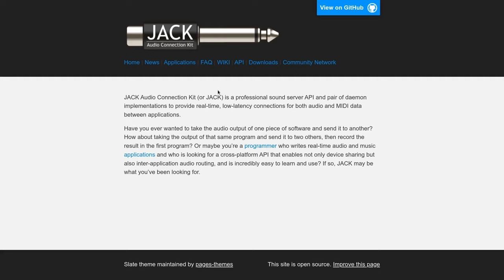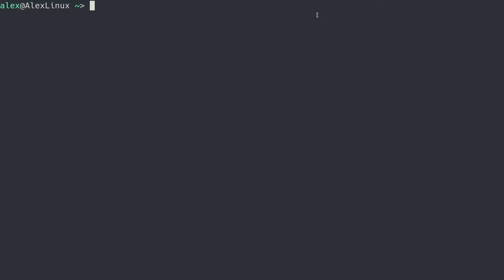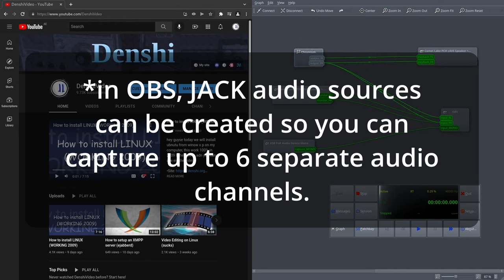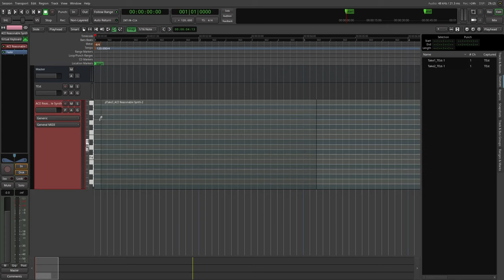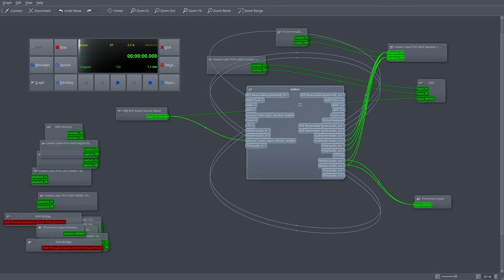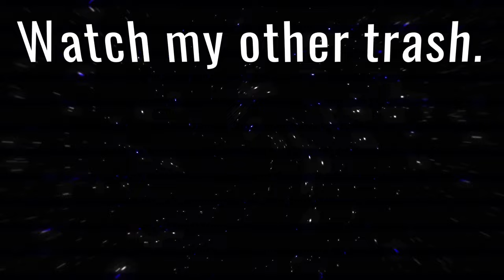You should use PipeWire... NOW!!!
Your audio setup literally... is as valuable as a summer ant.
After years of using Pulseaudio and JACK separately for pro audio, I've finally learned to setup and use PipeWire, which makes audio routing on Linux a seamless experience. Every Pulse and JACK program just... works! It's like magic, and it can be used to a lot of cool stuff.

0:00 Intro
0:13 What is JACK?
0:51 Pulseaudio and JACK don't play nice
1:06 What is PipeWire?
1:26 How to install PipeWire
2:09 Using PipeWire with JACK and Pulseaudio
2:45 Capturing browser audio
3:40 Using PipeWire with Ardour and Jitsi
5:41 Outro
1:05 End cards